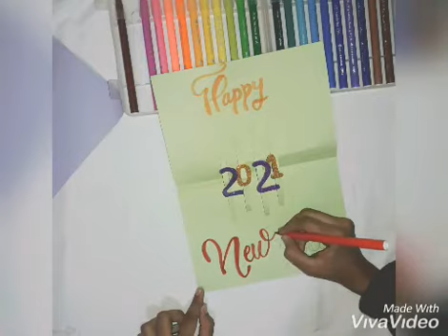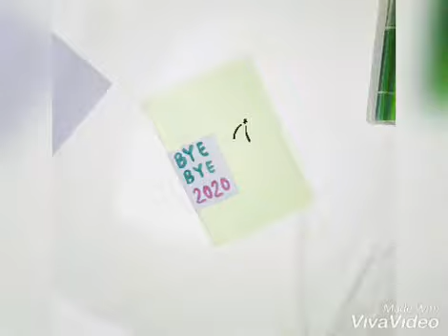DIY New Year Card Making Handmade 2021 | By Aab's Art & Craft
Hey Guys! Hope u all are well

Here is the Tutorial of new year card hope u all enjoy it